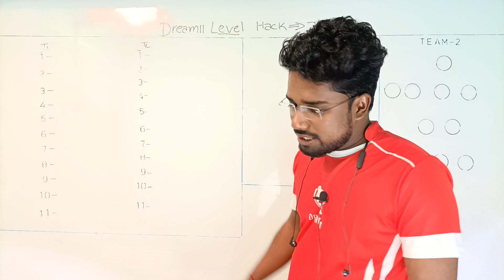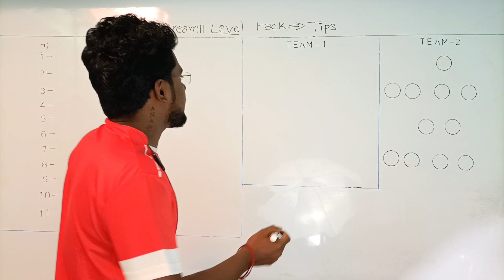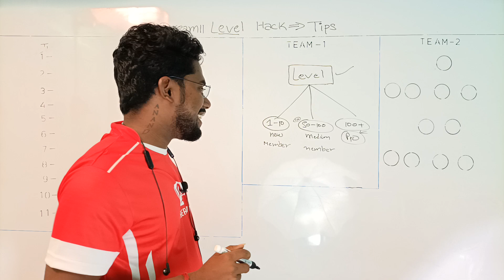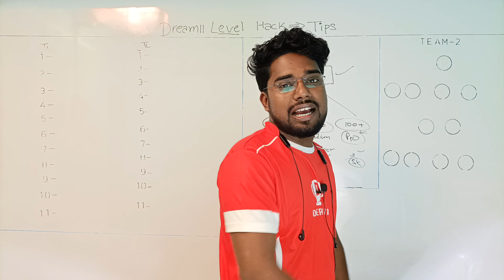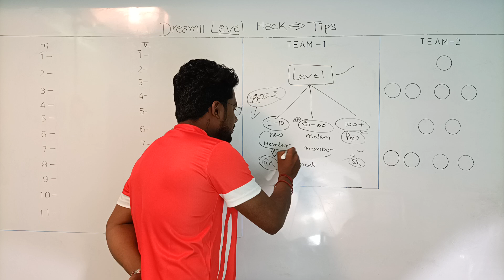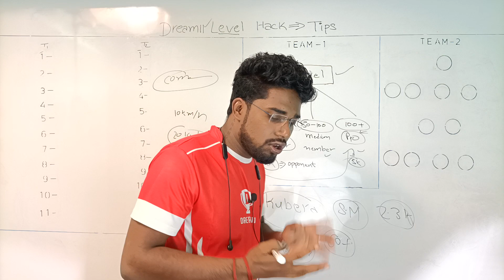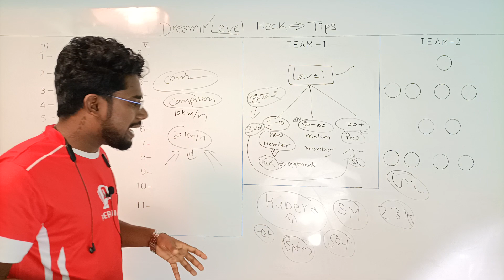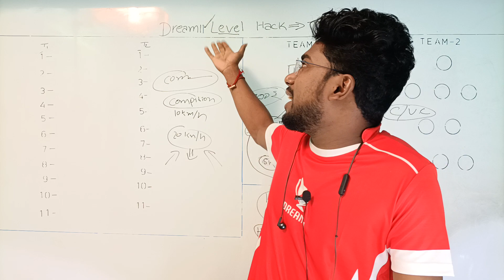Dream 11 Level Kya Hota Hai | Dream 11 Level Up Kaise Kare | Dream 11 Level Hacked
Dream 11 Level Kya Hota Hai | Dream 11 Level Up Kaise Kare | Dream 11 Level Up Cash Bonus 2022 | dream11 level kaise badhaye | dream11 free entry | dream11 me cash bonus trick |

Note- agr link kaam nahi kar raha hai to telegram par search karo @realskillguruji

Your Quresh :-

dream11 free cash bouns
dream11 me bonus kaise paye
dream11 me cash bonus trick
how can I get free entry in dream11 How do I claim my dream11 bonus How do you make a public contest in dream11
How do I use my dream 11 cash bonus
dream 11 me level kaise badhaye
dream11 free entry
dream11 me free entry kaise paye
dream11 me free entry kaise paye 2021
gamezy bonus code
dream11 free entry kaise paye
dream11 par free entry kaise paye
gamezy free entry